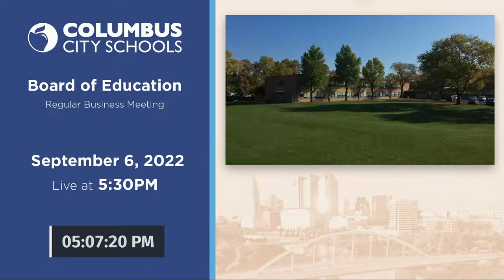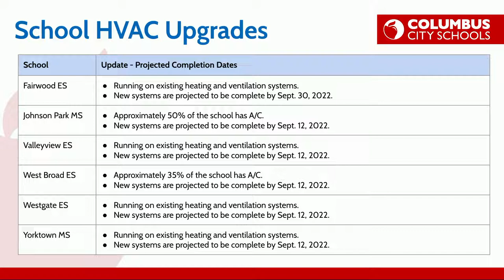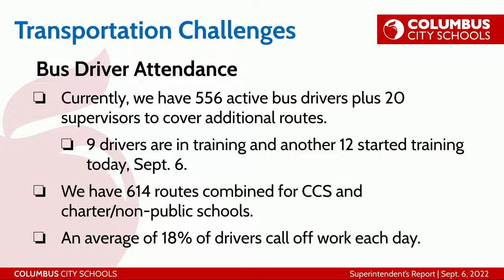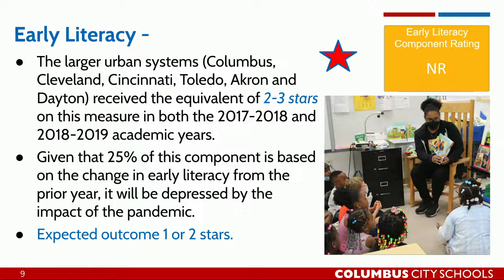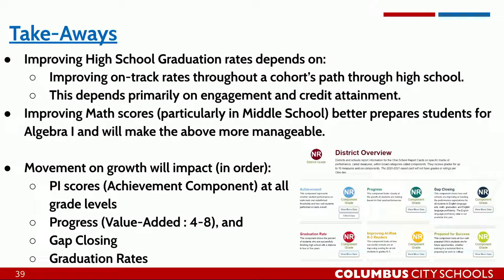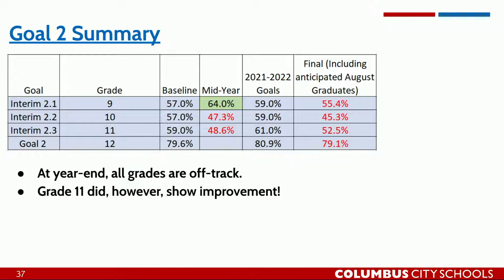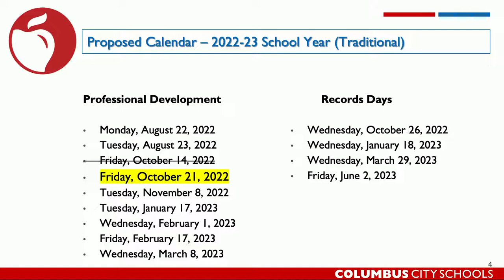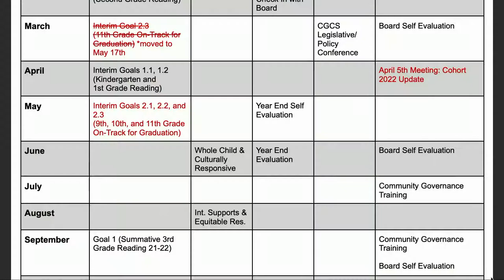BOE 2022-09-06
Regular Business Meeting